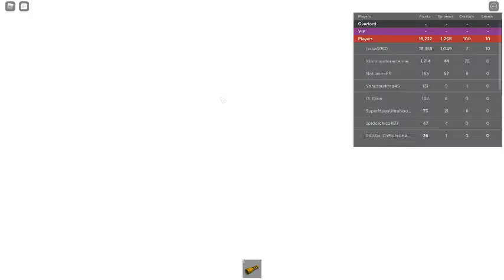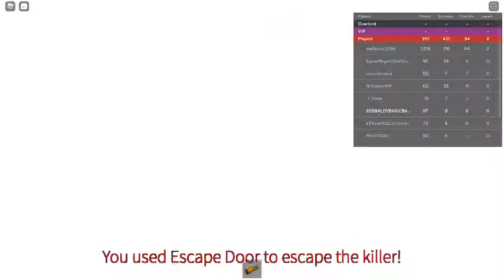BALDI PLAYS THE CREEPY ELEVATOR ON ROBLOX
BALDI IT'S ME AGAIN YES